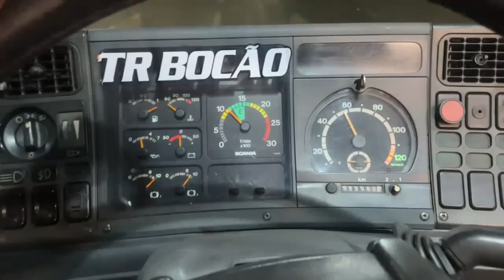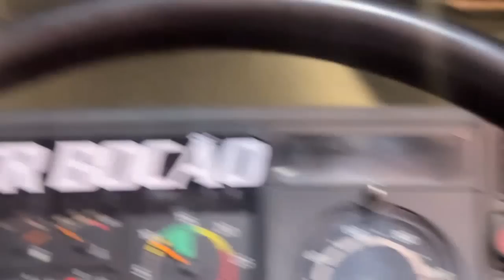NOSSA ULTIMA VIAGEM COM A FORDINHA 😭😭 RUMO A BRASILIA PARA FAZER A ENTREGA PARA O GANHADOR!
▬▬▬▬▬▬▬▬▬▬▬ஜ۩۞۩ஜ▬▬▬▬▬▬▬▬▬▬▬▬
  ▓▓▓▒▒▒░░░ LEIA A DESCRIÇÃO DO VÍDEO ░░░▒▒▒▓▓▓
 ▬▬▬▬▬▬▬▬▬▬▬ஜ۩۞۩ஜ▬▬▬▬▬▬▬▬▬▬▬▬

Scania G 124    Vermelha

6 Rodas De Aluminium
2 Tanques de Inox
Eixo De Onibus
Suspensão a Ar
Somzeira

1 NÚMERO * 8,99*
5 NÚMEROS * 30,00*
12 NÚMEROS * 50,00*
30 NÚMEROS * 99,00*
Na maior Promoção Sai a * 3,30* Cada Número
Click no Link E participa